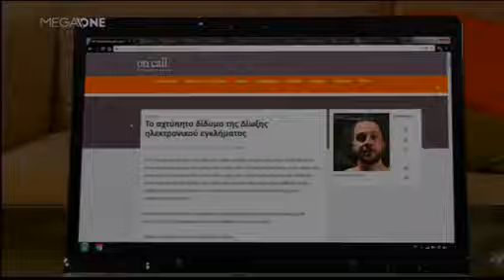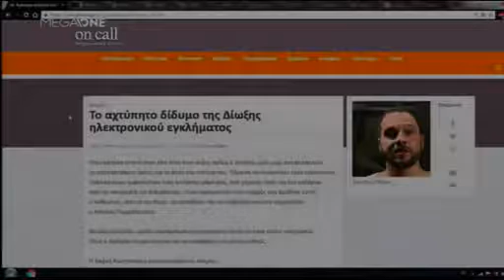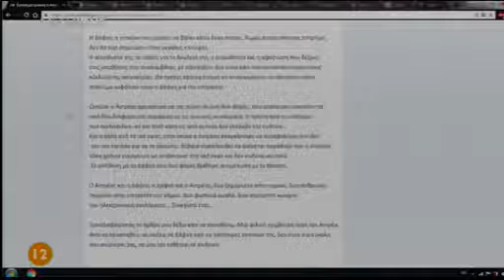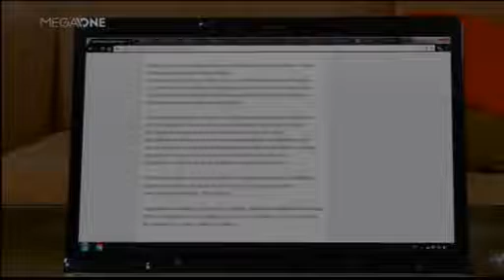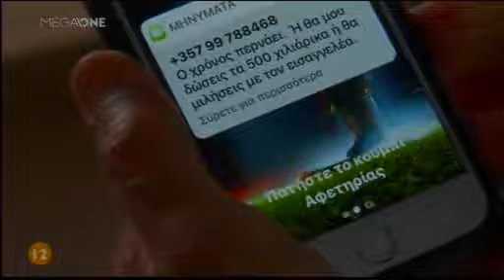9 Μήνες Κυκλος 2 Επεισόδιο 46